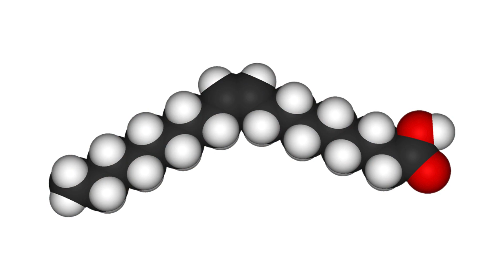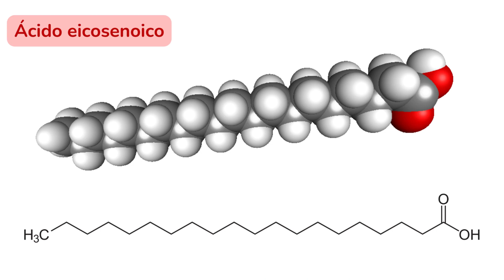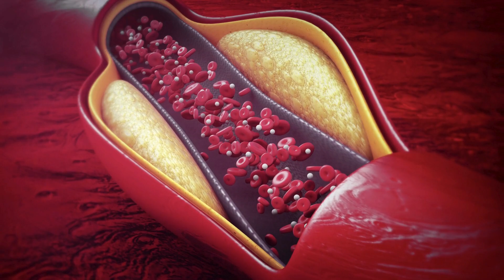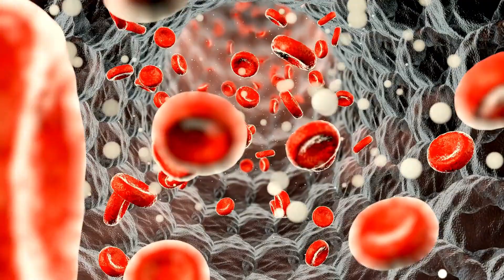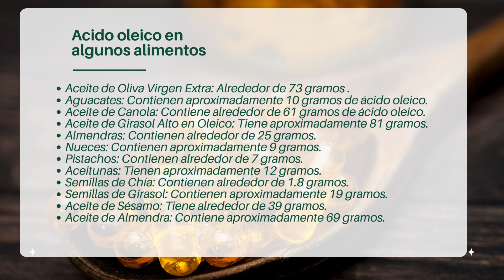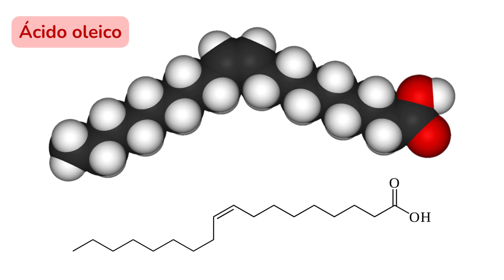ÁCIDOS GRASOS OMEGA 9 - Ácido Oleico: Propiedades y Beneficios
Los ácidos grasos omega-9 son un tipo de grasa monoinsaturada, lo que significa que tienen un solo enlace doble en su estructura molecular. El ácido graso omega-9 más común es el ácido oleico.
Otros ácidos grasos omega 9: Ácido Eicosenoico y Ácido Erúcico.
Beneficios para la salud de los ácidos grasos omega 9.
-Salud cardiovascular.
-Reducción de la inflamación.
-Control de azúcar en sangre.
-Apoyo a la pérdida de peso.
-Salud del sistema nervioso.
-Absorción de nutrientes.
-Propiedades antioxidantes.
-Estabilidad a altas temperaturas.

Principales alimentos ricos en ácidos grasos omega 9.
Precauciones a tener en cuenta con el consumo de ácidos grasos omega 9 y ácido oleico.